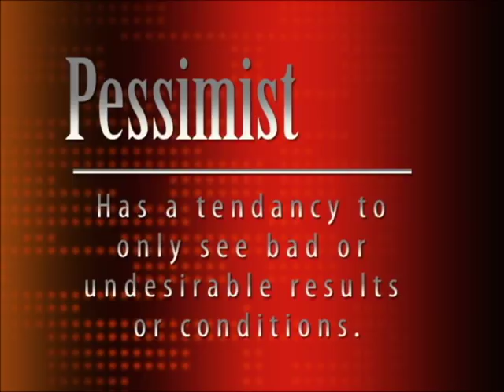Optimist, Pessimist, or Realist? Which are you?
A visual demonstration of the half full or half empty question. Are you an Optimist, Pessimist, or Realist? is there another option? let me know which one best describes you in the comments.